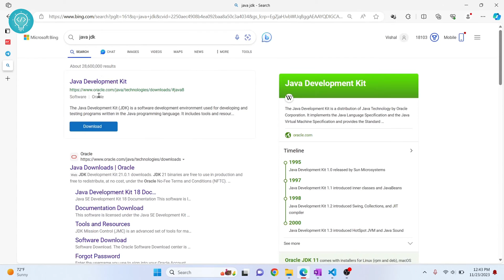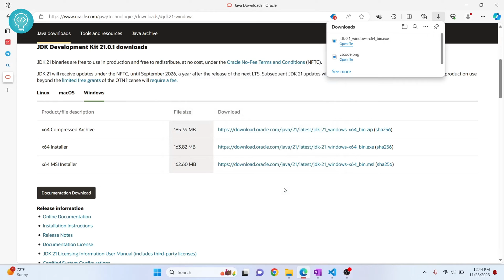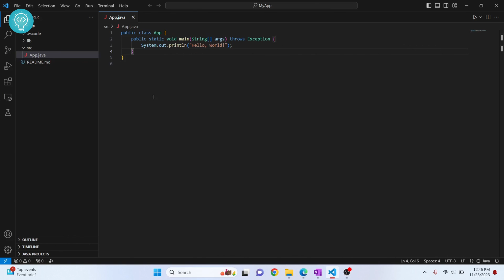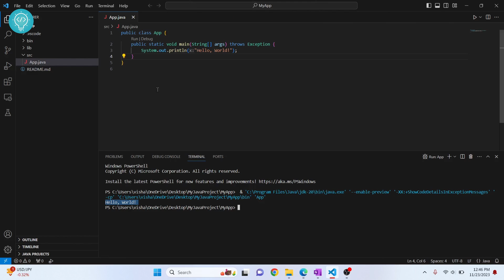How to Install Java JDK 21 is Visual Studio Code | Create First Project (2023)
In this video, I'll show you how to install Java JDK 21 in visual studio code and create first project in java in visual studio code.
We will use the java extension pack in visual studio code.

Video Topics:
- How to Install Java
- How to Install java jdk 21 in vscode
- Install java extension pack vscode
- Install java jdk 21 in visual studio code